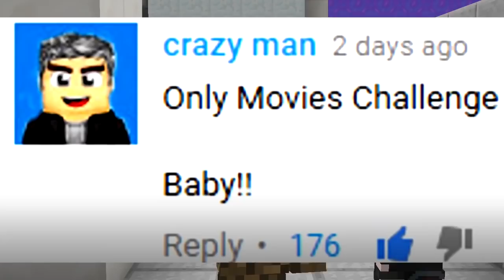ONLY MOVIES CHALLENGE (Minecraft Build Battle)